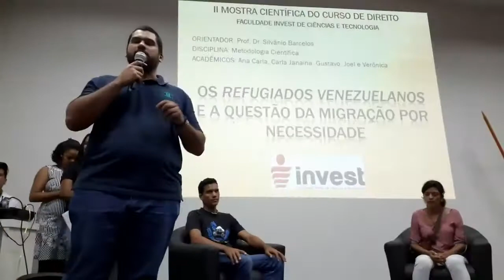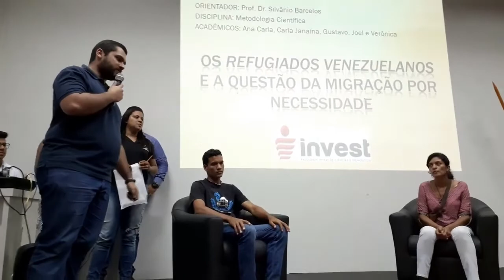Refugiados Venezuelanos e a migração por necessidade. Evento INVEST com depoimentos originais.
Filmagem de evento acadêmico na Faculdade Invest de Ciências e Tecnologia com o Grupo de Trabalho dos graduandos em Direito que abordaram o tema das migrações por necessidade, tendo como estudo de caso os "Refugiados Venezuelanos em Cuiabá". Na película destacamos os depoimentos de alguns desses refugiados, onde relatam a difícil condição em que se encontravam na Venezuela e também as dificuldades e os perigos que enfrentaram em sua viagem até a cidade de Cuiabá - MT. (Prof. Silvânio Barcelos)